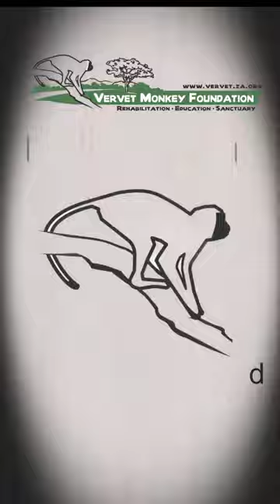Baby orphan Monkey eats natural forage.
Timmy the baby orphan monkey is enjoying some of the natural berries from the area